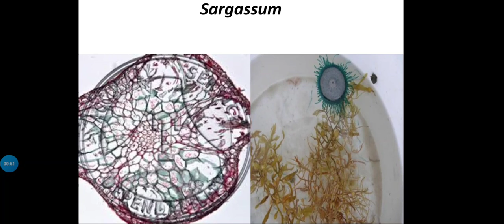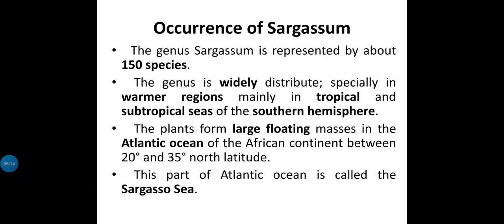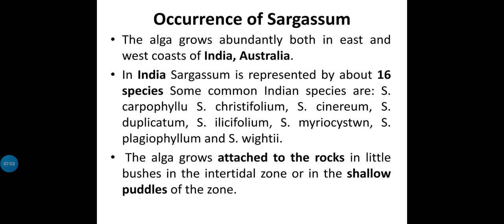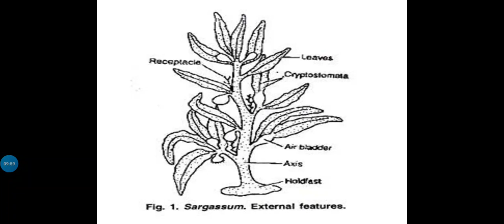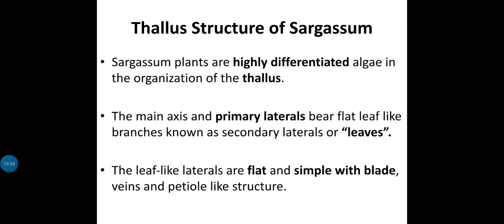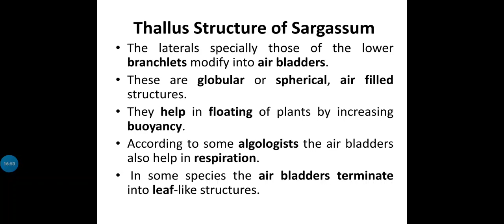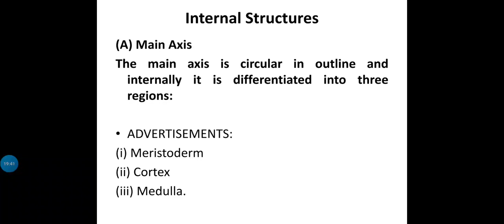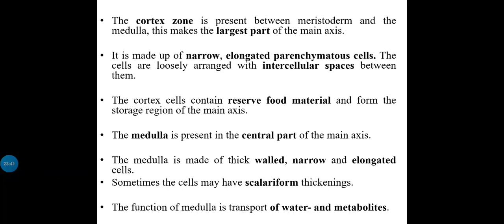Paper -101 / lec-14/Cryptogamic Botany / SET Science college, Junagadh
Sargassum occurrence, internal and external morphology